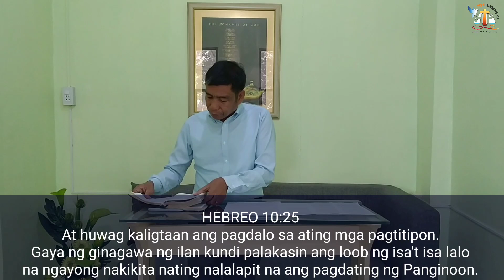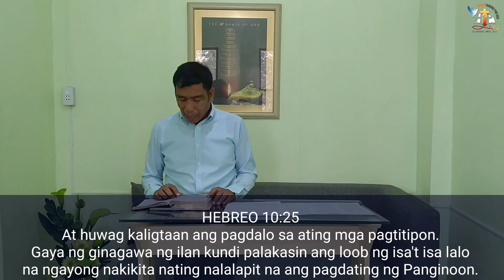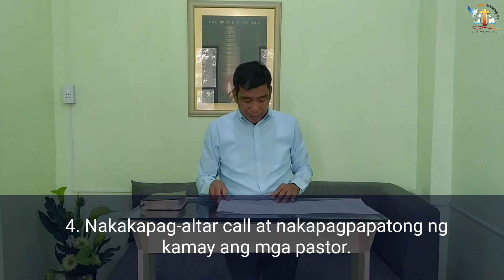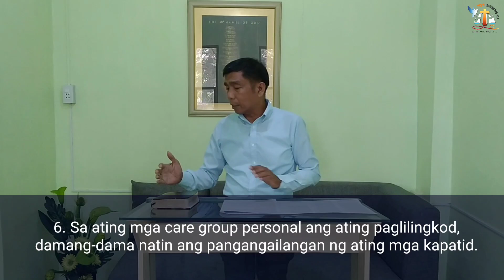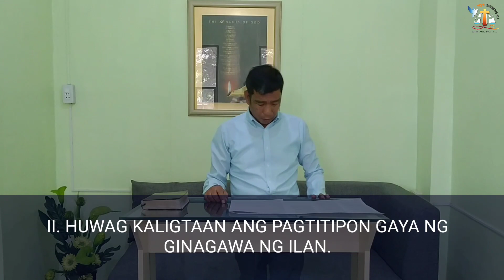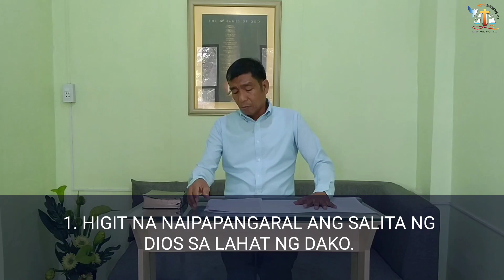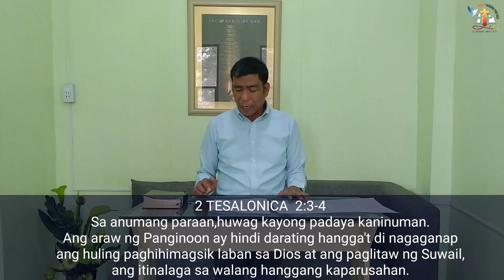Digital Worship Service - April 19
Scripture Reading: Ps. Efren Rivamonte
Opening Prayer: Ps. Nestor Lontoc
Praise and Worship: Bro. Mark Lemuel Lontoc, Sis. Arlene D. Lontoc & Bro. John Mark Roda